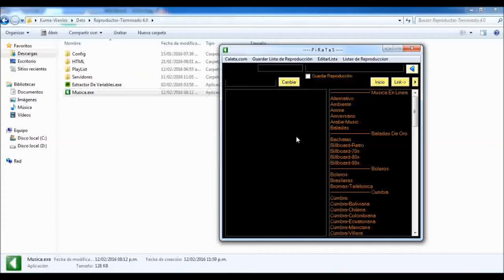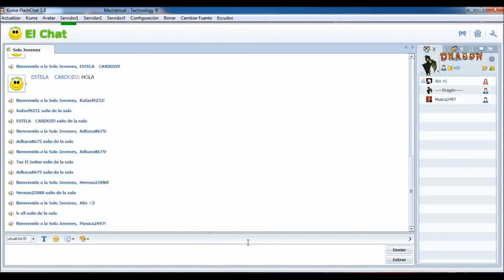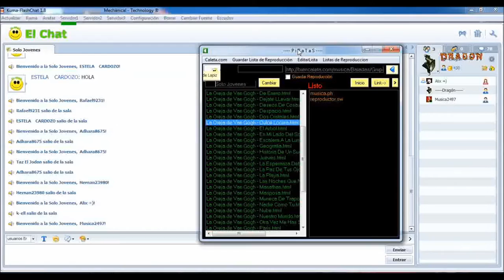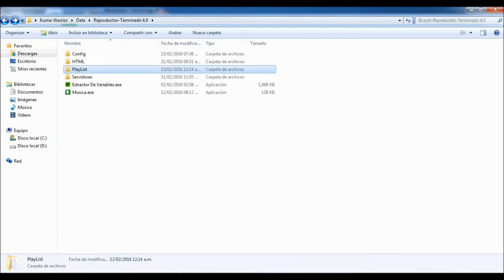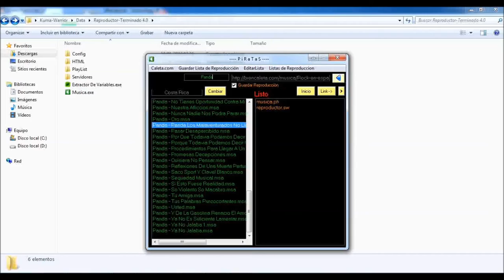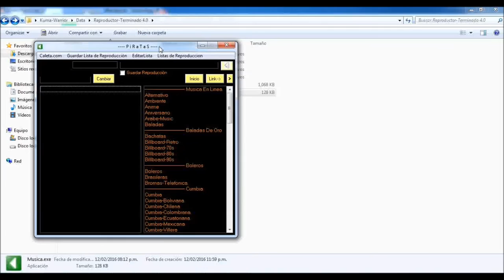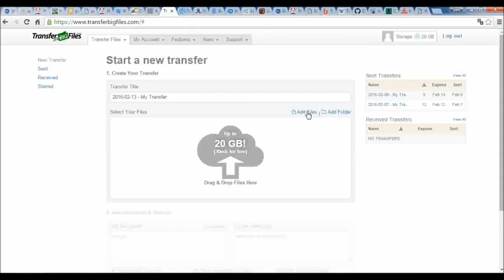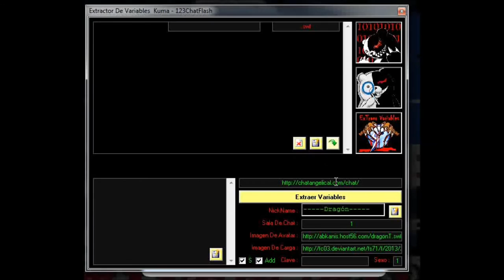Reproducir Musica en el Chat , Al fin un Metodo mas Fàcil (123CHATFLASH)